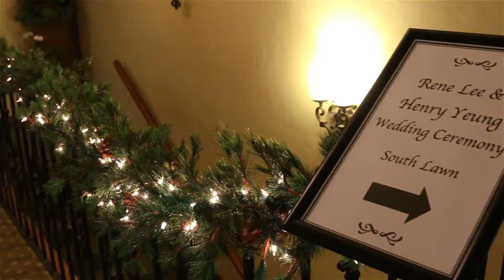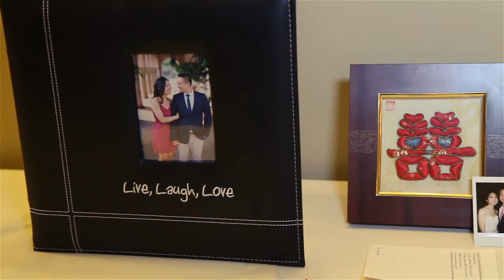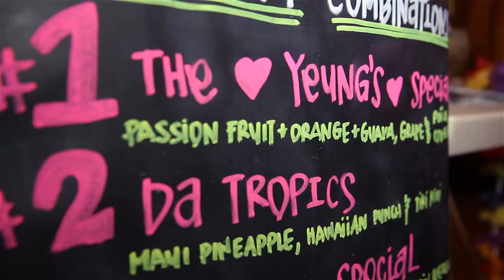René & Henry: The Wedding Film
Wedding Film of René & Henry ❤ December 20th 2014

Filmed at Altadena Town & Country Club, CA